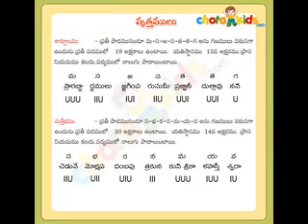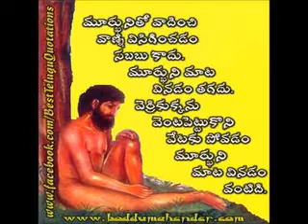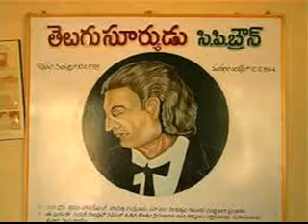Telugu Lekha to CM I B.S.B. Naidu I Nandi Film FactoryI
O telugodi aavedana, what should be Telugu language in 2025

Writer , Voice over , Concept and Director : B.S.B. Naidu
Producer : Nandi Film Factory